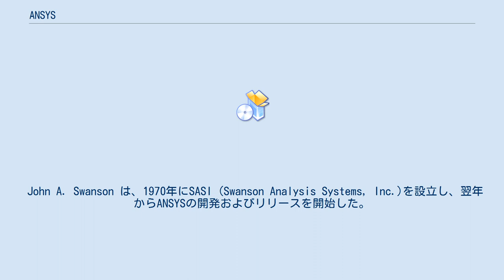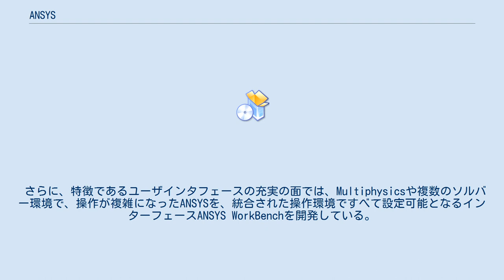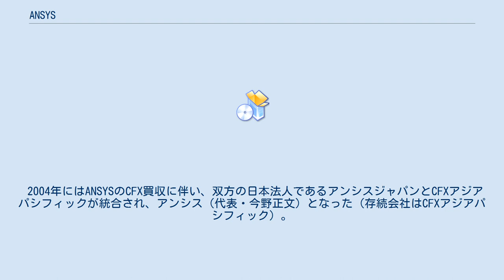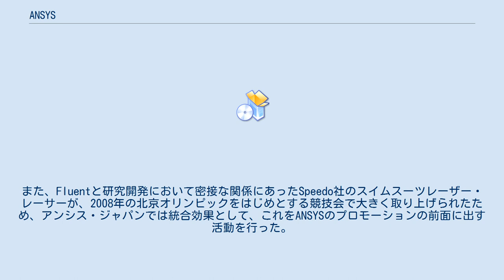ANSYS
ANSYS（アンシス）は、有限要素法CAEを中心とする解析ソフトウェア群である。
開発元はアメリカのANSYS Inc.。
 John A. Swanson は、1970年にSASI (Swanson Analysis Systems, Inc.)を設立し、翌年からANSYSの開発およびリリースを開始した。
当時はNastranが市場に登場し、コンピュータによる構造解析が研究者だけでなく一般企業での設計にも活用し始められた黎明期で、ANSYSは特にユーザインタフェースへの開発に注力することでNastranとの差別化を図った。
 1983年に電磁場解析に対応したANSYS/EMAG3Dをリリースすると、構造だけでなく、構造・熱、熱・電磁場などの連成解析と行うことができるMultiphysicsパッケージをリリースした。
圧力による発熱に代表されるように、実際の設計では複数の異なる条件による検討が不可欠であり、スムーズな連成解析を可能にしたこのパッケージは、ANSYSのヒット製品となり、現在でも主力製品となっている。
 1990年代以降は、他社の買収におよびパートナー製品によるラインナップの拡充が進められ、特に今後の市場の成長が見込まれていた流体解析関係では、3度の合併 を行い、社内でも独立したひとつの分野として扱うに至っている。
またパートナー製品では、陽解法による衝撃解析で急速にユーザを増やしたLS-DYNAソルバーを使った解析を可能にするなど、ユーザからの要望への対応も行っている。
また、1994年には会社名をANSYSに変更している。
 さらに、特徴であるユーザインタフェースの充実の面では、Multiphysicsや複数のソルバー環境で、操作が複雑になったANSYSを、統合された操作環境ですべて設定可能となるインターフェースANSYS WorkBenchを開発している。
これは、統合型インターフェースでありながら、利用環境に合わせたカスタマイズや、ユーザによる開発も可能にしている。
一方で、3次元CADの普及に合わせて、ANSYS DesignSpaceの名称でCAD連携型インターフェースを持つCAEツールもリリースすることで、設計者のCAE導入の入り口として機能させ、ANSYSユーザの拡大を図っている。
 日本では、サイバネットシステムが総代理店となり、販売および日本語版の整備などの製品マーケティングを行ってきたが、2001年にアンシスジャパン（代表・山縣延樹）を設立して、製品技術に関する業務を一部移管した。
 2004年にはANSYSのCFX買収に伴い、双方の日本法人であるアンシスジャパンとCFXアジアパシフィックが統合され、アンシス（代表・今野正文）となった（存続会社はCFXアジアパシフィック）。
 さらに、2008年にはANSYSによるFluent買収に伴い、両者の日本法人であるアンシスとFLUENTアジアパシフィックが統合され、アンシス・ジャパン（代表・羽部篤）となった（存続会社はFLUENTアジアパシフィック）。
Fluent日本法人では販売管理機能も持っていたため、新会社ではFluentの比重が大きくなっている。
また、Fluentと研究開発において密接な関係にあったSpeedo社のスイムスーツレーザー・レーサーが、2008年の北京オリンピックをはじめとする競技会で大きく取り上げられたため、アンシス・ジャパンでは統合効果として、これをANSYSのプロモーションの前面に出す活動を行った。